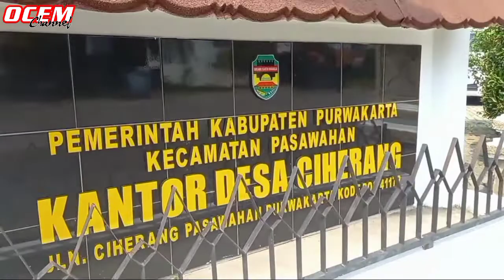Bulan Imunisasi Anak Nasional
Sambut bulan Agustus dengan semangat sehat
1.Penimbangan Bayi dan Balita ( u/0-59 bln )
2.Pemberian Vit A ( u/ 6-59 bln )
3.Bulan Imunisasi Anak Nasional ( BIAN)
      - munisasi Tambahan u/9-59 bln ( Campak -   Rubela)
 - Imunisasi Kejar u/ 12 - 59 bln ( polio tetes, polio injeksi , DPT+ HB +HBI